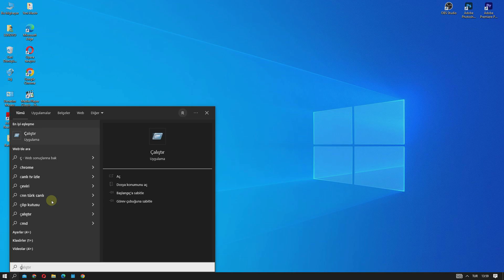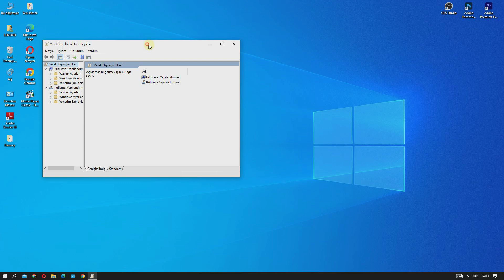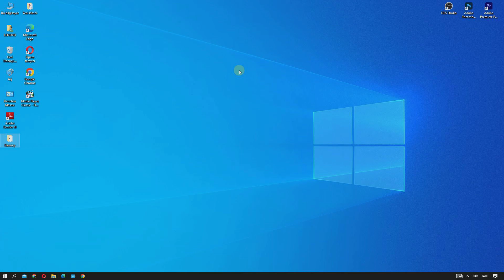WİNDOWS 10 GÜNCELLEŞTİRME KAPATMA | KESİN ÇÖZÜM | 2023